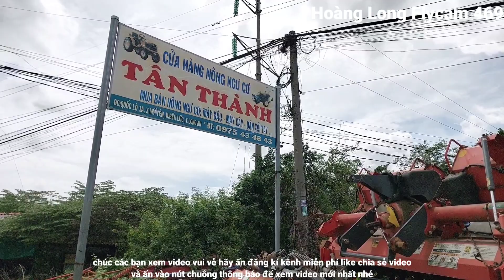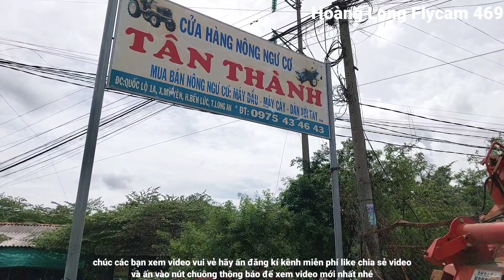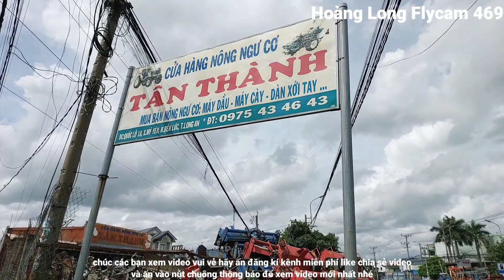BÁN 1 SỐ DÀN XỚI VÀ MÁY CÀY TAY ĐỦ LOẠI, DÀN XỚI 1M, 2M, 3M, 4M XẾP 3 KHÚC, 2 KHÚC CÁC LOẠI CHÂN LÙN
Xin chào tất cả các cô chú anh chị và các bạn gần xa kênh Hoàng Long Flycam xin gửi tới tất cả cô chú anh chị Liên kết

Video về máy móc nông nghiệp với góc quay Flycam với khung cảnh thật đẹp rất mong các bạn đón nhận kênh, các bạn đừng quên ấn đăng kí kênh miễn phí like và chia sẻ video cho mọi người cùng xem gải trí, nhấn nút chuông để nhận những video mới nhất nhé.
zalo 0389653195